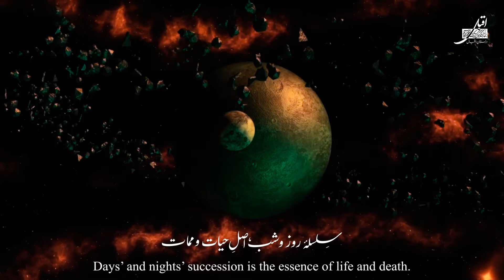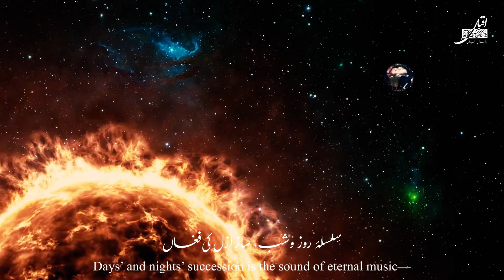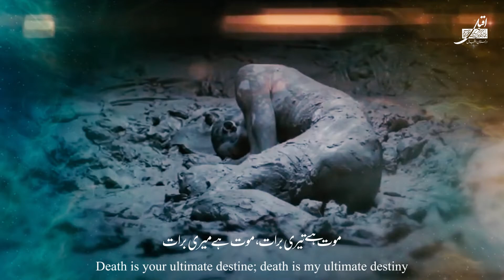Kalam e Iqbal - Masjid e Qurtaba - Baal e Jibreel - Mian Iqbal Salahuddin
A Narration of Part # 01 of Poem # 124, Masjid e Qurtaba, from Baal e Jibreel, authored by Allama Dr. Muhammad Iqbal, by Mian Iqbal Salahuddin.

سلسلہَ روز و شب نقش گرِ حادثات
سلسلہَ روز و شب، اصلِ حیات و ممات
سلسلہَ روز و شب ، تارِ حریر دو رنگ
جس سے بناتی ہے ذات اپنی قبائے صفات
سلسلہَ روز و شب، سازِ ازل کی فغاں
جس سے دکھاتی ہے ذات زیر و بمِ ممکنات
تجھ کو پرکھتا ہے یہ، مجھ کو پرکھتا ہے یہ
سلسلہَ روز و شب، صیرفیِ کائنات
تو ہو اگر کم عیار، میں ہوں اگر کم عیار
موت ہے تیری برات، موت ہے میری برات
تیرے شب و روز کی اور حقیقت ہے کیا
ایک زمانے کی رو، جس میں نہ دن ہے نہ رات
آنی و فانی تمام معجزہ ہائے ہنر
کارِ جہاں بے ثبات! کارِ جہاں بے ثبات
اول و آخر فنا، باطن و ظاہر فنا
نقشِ کہن ہو کہ نو، منزلِ آخر فنا